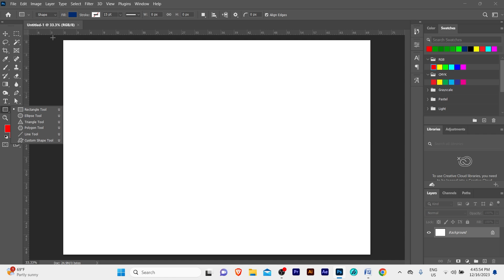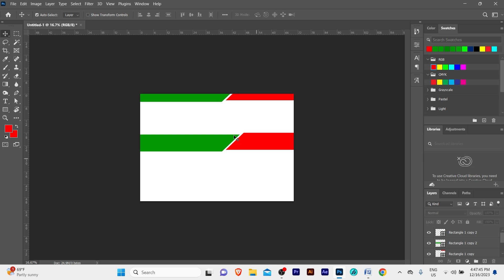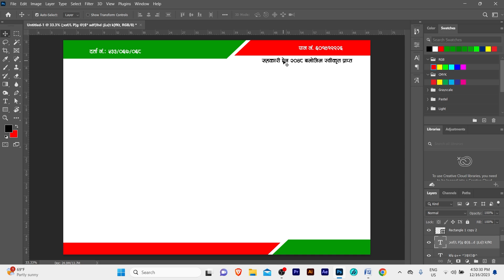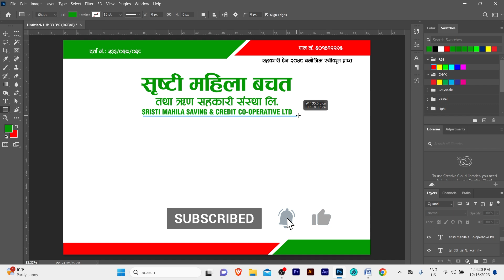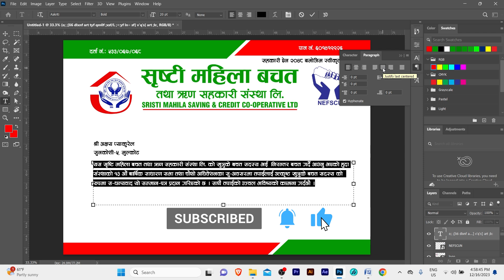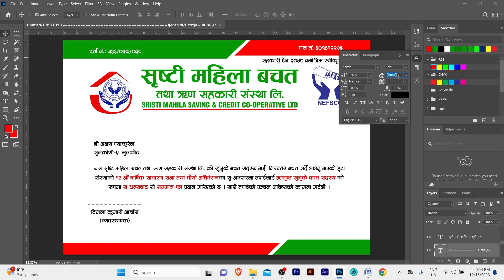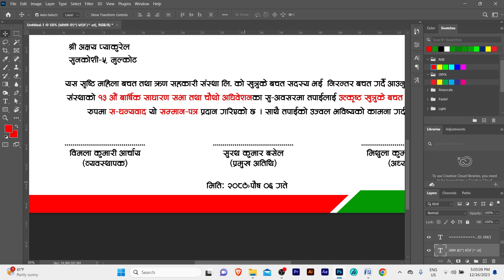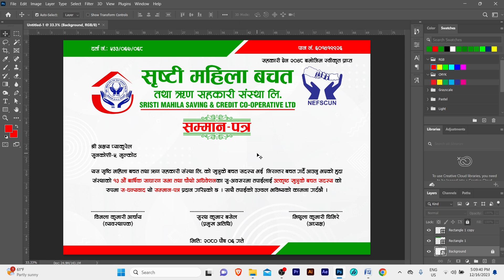Certificate Design In Photoshop | Mastering Certificate Design in Photoshop: A Step-by-Step Tutorial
Welcome to the ultimate guide on certificate design using Photoshop! In this step-by-step tutorial, we'll walk you through the process of creating stunning and professional certificates from scratch. Whether you're a beginner or looking to enhance your design skills, this video has got you covered.

🖌️ Master Photoshop Techniques: Learn essential Photoshop tools and techniques to design certificates that stand out. We'll cover everything from selecting the right fonts to creating eye-catching graphics.

🏆 Create Custom Templates: Discover how to design customizable certificate templates that can be tailored for various occasions. Impress your clients or add a personal touch to your certificates with unique and elegant designs.

🎨 Color Theory and Layout: Dive into the world of color theory and layout principles to ensure your certificates are visually appealing and well-balanced. Unleash your creativity while maintaining a professional look.

🚀 Efficiency Tips: Time is valuable, so we'll share tips and tricks to streamline your design process. Boost your efficiency without compromising on the quality of your certificate designs.

By the end of this tutorial, you'll have the skills and knowledge to create certificates that leave a lasting impression. Join us on this creative journey and take your certificate design game to the next level with Photoshop!